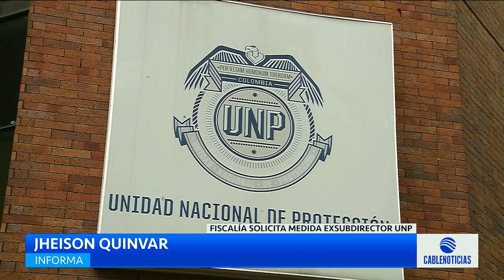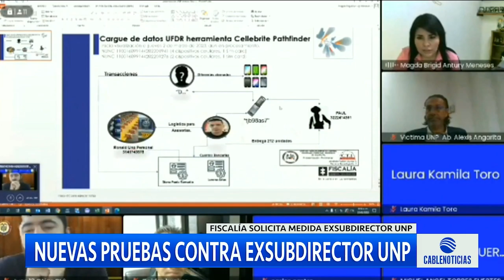Nuevas pruebas contra el exsubdirector de la UNP, Ronald Rodríguez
La Fiscalía solicitó medida de aseguramiento contra el exsubdirector de la Unidad Nacional de Protección por el supuesto transporte de toneladas de cocaína en las camionetas blindadas de la UNP.